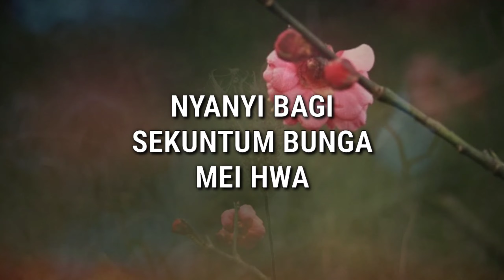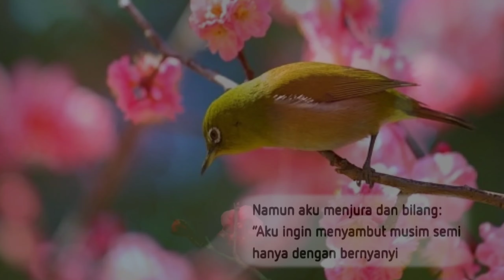Musikalisasi Puisi - Nyanyi Bagi Sekuntum Bunga Mei Hwa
Request Puisi, tulis di kolom komentar

Boleh kirim puisi untuk kami bacakan.

Tabik, Salam Damai untukmu,

SELENDANG SULAIMAN